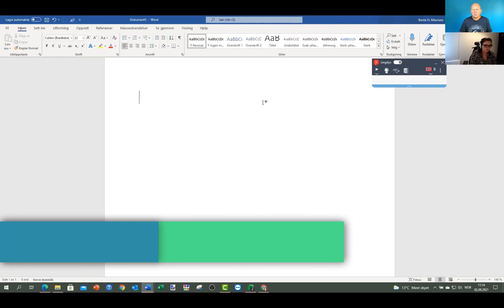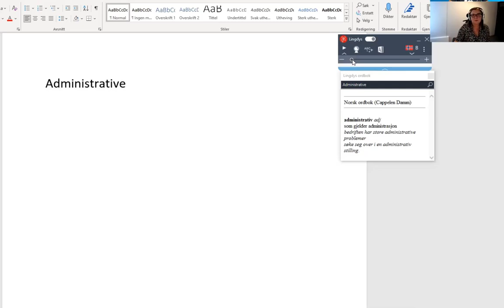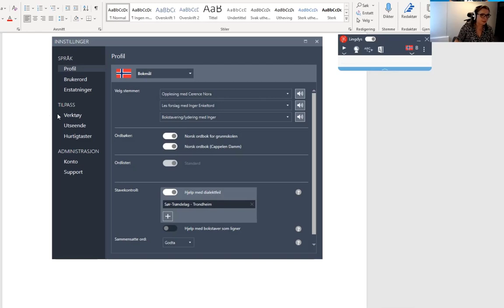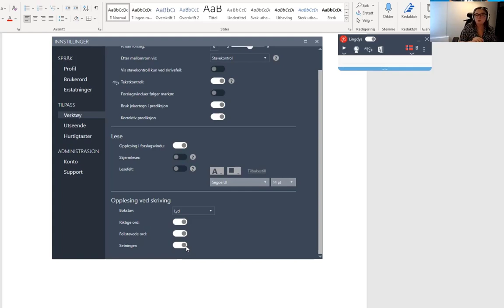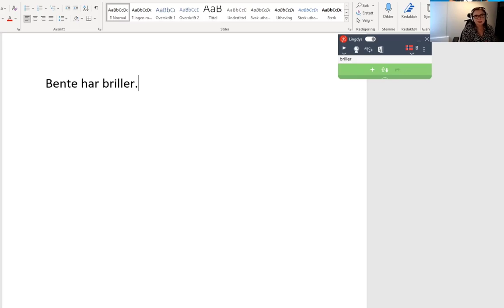Lydstøttet skriving i Lingdys